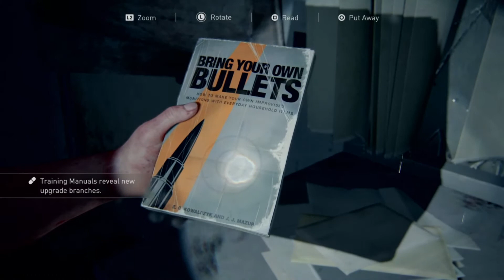The Last of Us Part2 Walk-through/Game play in Telugu gameplaytelugu Part-27 New friends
Escaping from scars in the forest with yara,lev and on the way to coast near the aquarium
 About the game:
The Last of Us Part II is a 2020 action-adventure game developed by Naughty Dog and published by Sony Interactive Entertainment for the PlayStation 4. Set 4 years after The Last of Us (2013), players control 19-year-old Ellie who sets out for revenge and becomes involved in a conflict between a militia and a cult in a post-apocalyptic United States. The game contains survival horror elements and is played from the third-person perspective. Players can use firearms, improvised weapons, and stealth to defend against enemies and cannibalistic creatures infected by a mutated strain of the Corduroys fungus.